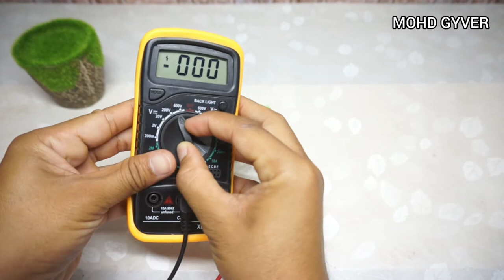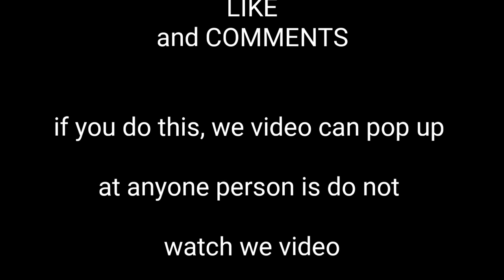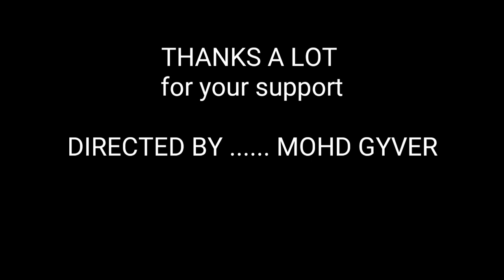Repair: How to revive dead 18650 battery.